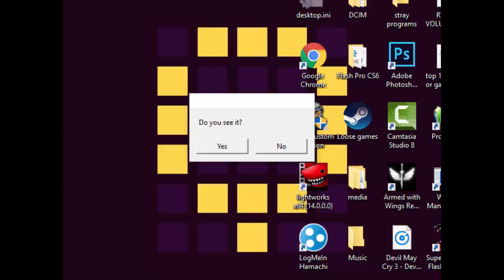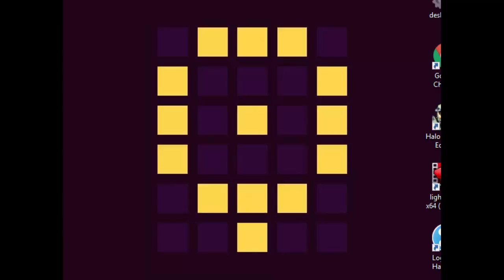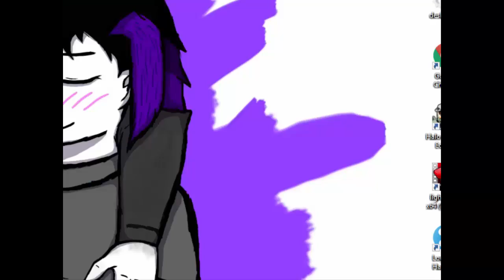OneShot - Part 3 - This part is a movie.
*EDIT*   If this last render doesn't fix the quality then fuck it ill just leave it.

I hope actually rendering it in its original resolution fixes the pixels. Anyway, this part is long because... this game is so nice to look at. It's the steam summer sale right now. go fucking by it if you're liking it.